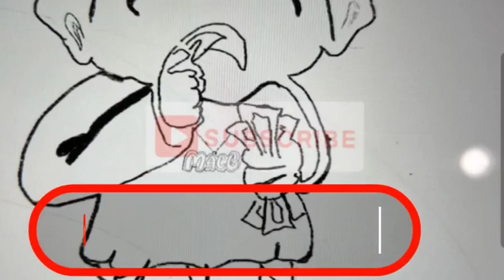MEET ME AT THE TOP. FEAT MMK BIG JON JON